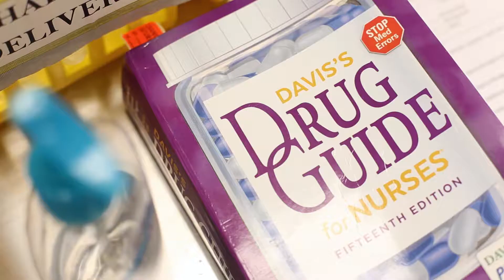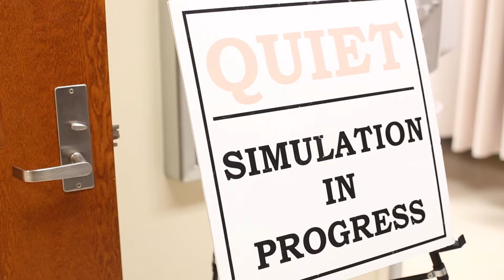Nursing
The Associate Degree Nursing (ADN) curriculum provides knowledge, skills, and strategies to integrate safety and quality into nursing care, to practice in a dynamic environment, and to meet individual needs which impact health, quality of life, and achievement of potential.

Course work includes and builds upon the domains of healthcare, nursing practice, and the holistic individual. Content emphasizes the nurse as a member of the interdisciplinary team providing safe, individualized care while employing evidence-based practice, quality improvement, and informatics.

Graduates of this program are eligible to apply to take the National Council Licensure Examination (NCLEX-RN). Employment opportunities are vast within the global health care system and may include positions within acute, chronic, extended, industrial, and community health care facilities.